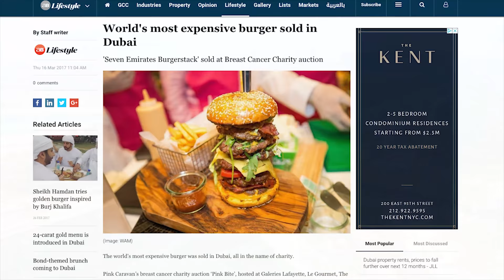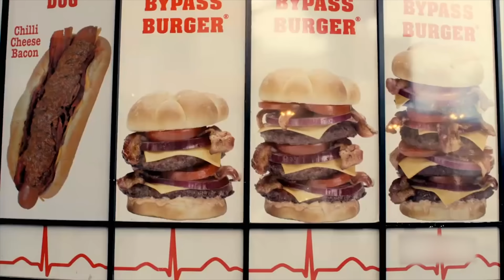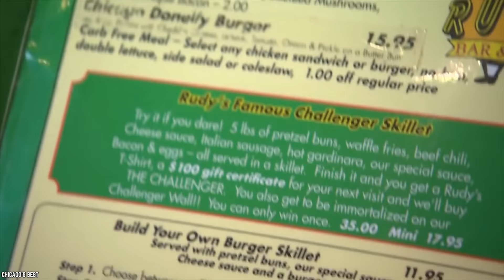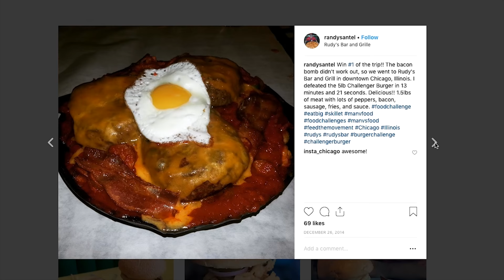Top 10 MOST INSANE Burgers You WANT To Eat!!!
Do you know the Top 10 Most Insane Burgers You WANT To Eat? If you're a burger fiend, this list may just become a bucket list for a taste test. Sampling these insane burgers during your travels will be an awesome way to expand your culinary horizons and maybe earn bragging rights at the same time. These are the burgers that the whole world is talking about. The top 10 most insane burgers you want to eat.

A hamburger, beefburger or burger is a sandwich consisting of one or more cooked patties of ground meat, usually beef, placed inside a sliced bread roll or bun. The patty may be pan-fried, grilled, or flame broiled. Hamburgers are often served with cheese, lettuce, tomato, bacon, onion, pickles, or chiles; condiments such as mustard, mayonnaise, ketchup, relish, or "special sauce"; and are frequently placed on sesame seed buns. A hamburger topped with cheese is called a cheeseburger.

Comment burger hamburger beefburger if you think these are top 10 most insane hamburgers you want to eat!!!

Timestamps:
0:25 The FleurBurger 5000 Is A Refined Choice
2:00 The Luther Burger Is Salty-Sweet Perfection
3:08 The Seven Emirates Burgerstack Doesn't Come Cheap
4:29 This 20,000 Calorie Burger Comes From Las Vegas
5:49 McDonald's Land, Sea, and Air Burger Is a Secret Menu Item
6:43 Chicago's Best Burger Comes In A Skillet
8:01 This 190-Pound Burger Is So Insane
9:05 Could You Finish The Sasquatch?
10:01 Gordon Ramsay Dissed The Cowboy Burger
11:28 Discover the Octo-Mac Cheeseburger (The Corporate Giant Burger)

SUMMARY:
- Fleurburger 5000 is ultra-gourmet. That's why it retails for five grand. It is the creation of Hubert Keller. He's a famous chef who has an eatery called Fleur, which is situated in Las Vegas' Mandalay Bay casino resort.
- Luther burger, which is rumored to be the culinary creation of legendary record producer, songwriter, and singer, Luther Vandross. The burger has a beef patty flanked by glazed doughnuts.
- The Seven Emirates Burgerstack is the most expensive burger out there, with a price tag of ten thousand bucks. This outrageous Burgerstack was created inside of The Dubai Mall, at the Galeries Lafayette.
- The Heart Attack Grill in Las Vegas has a 20,000 calorie burger.
- McDonald's secret menu item is the Land, Sea, and Air burger. It's made with beef patties, McChicken patties and Filet O Fish patties.
- The five-pound skillet burger which is renowned as "Chicago's Best". This burger is called The Challenger can be found at Rudy's Bar & Grille in Chicago, Illinois.
- Mallie's Sports Grill and Bar in Detroit, Michigan 190-Pound Burger featured a challenge to Adam Richman, of Man v. Food and a group of people.
- The Sasquatch cheeseburger that weighs in at four pounds, at the Big Foot Lodge in Memphis, Tennessee.
- Gordon Ramsay Kitchen Nightmares features him trying to eat an absurdly thick beef patty called the Cowboy Burger.
- Greg from Ballistic BBQ Octo-Mac Cheeseburger. He made it after BabbleTop challenged him to make this Hamburger.